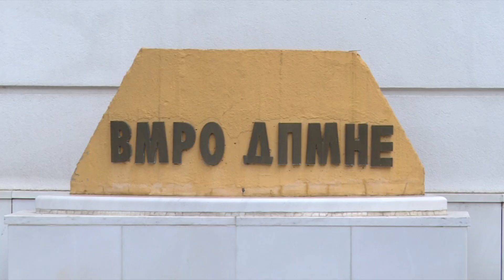Мешовитата историска комисија со Бугарија, стана Комисија на Бугарија и С.Македонија